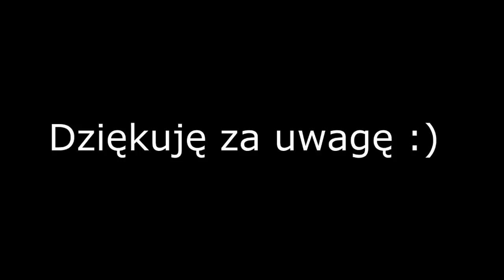Porwana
Mój pierwszy film. Kilka błędów i niedociągnięć ale człowiek uczy się nie błędach ;)